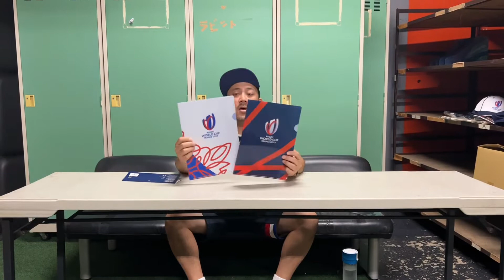RUGBY WORLDCUP FRANCE 2023 A4クリアファイル 2枚セット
RUGBY WORLDCUP FRANCE 2023 グッズが販売開始！
こちらはA4クリアファイル 2枚セットです。

ラグビーオンラインでの販売ページはこちら！